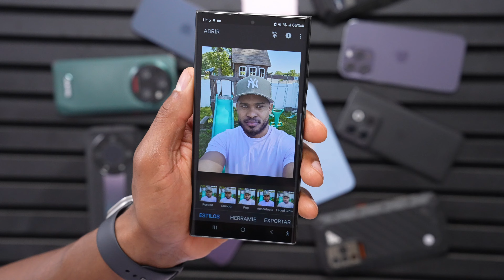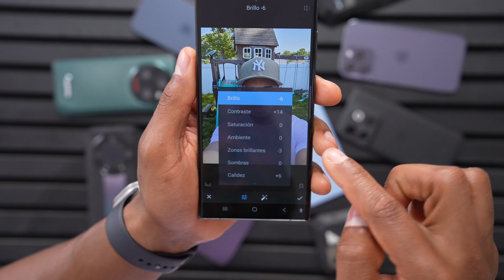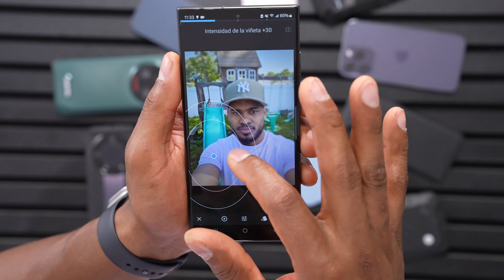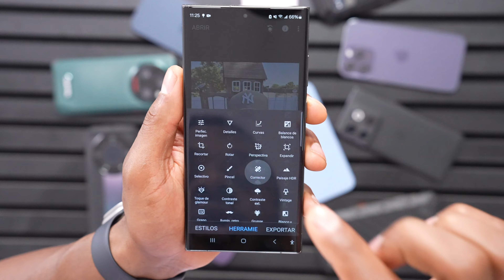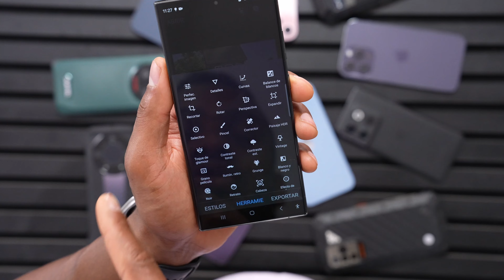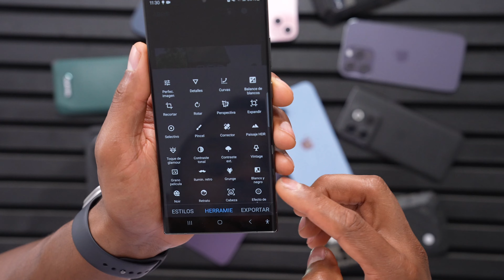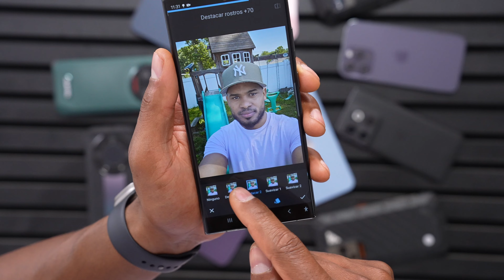Esto Mejora tus fotos un 200% - Si Funciona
Sigue estos pasos para que todas tu foto se vean de lo mejor en tu Teléfono !!